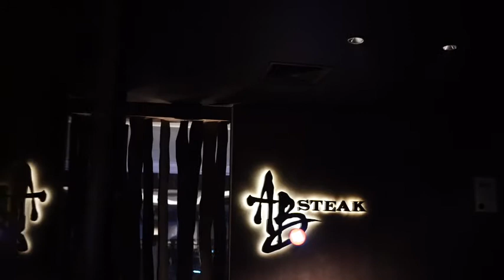BIRTHDAY: The More Candles, The Bigger The Wish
I’d say, from the scale of one to a hundred I’m pretty excited to plan my birthday party! I just love to celebrate my birthday as it is. Well, I don’t enjoy the part of getting older but the celebration itself with the my closed ones excite me. It’s about knowing who’s got your back and stay with you even at the toughest time of your life, that’s the most important thing that money can’t buy. I’m eternally grateful and thankful for my closest who’s with me all these time. Thank you my loves!